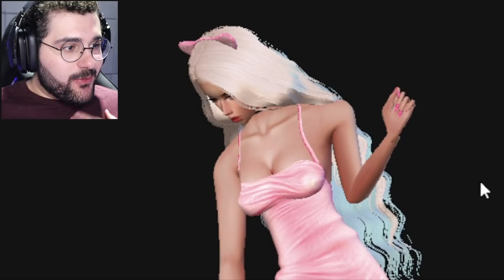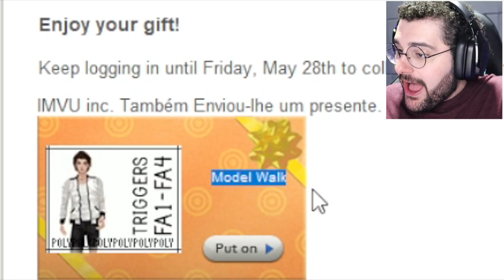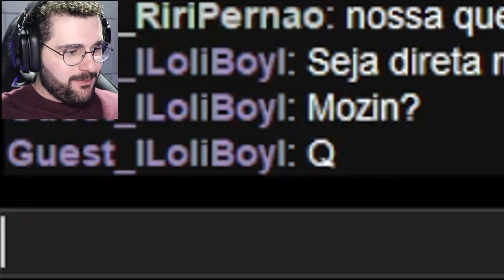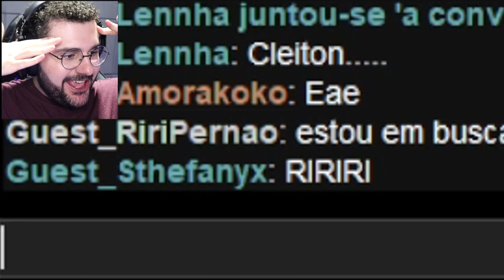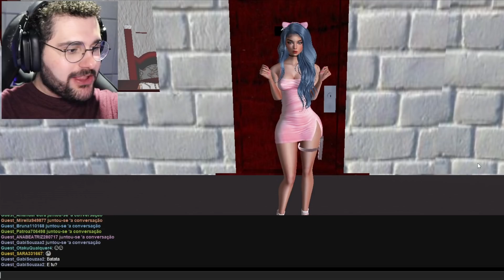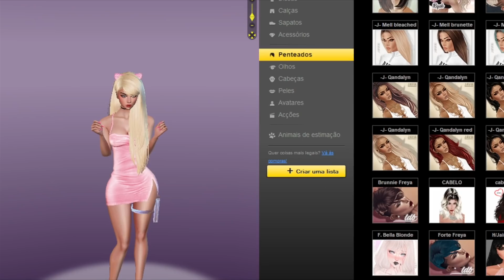JOGUEI IMVU DE MADRUGADA e me surpreendi!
IMVU de madrugada tem mais safadezas?!